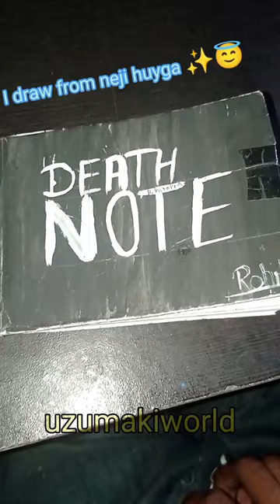I make neji hyuga death drawing